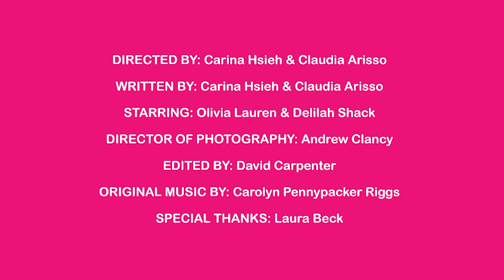Commuter Barbie Commercial Parody Sketch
Commuter Barbie comes with a buzzy new novel, coffee-stained "New Yorker", headphones, and Strand tote bag. Dolls and batteries not included. Metrocard sold separately and subject to random fare hikes.